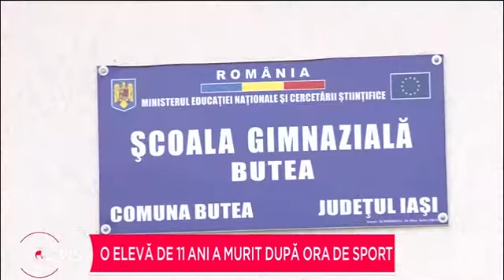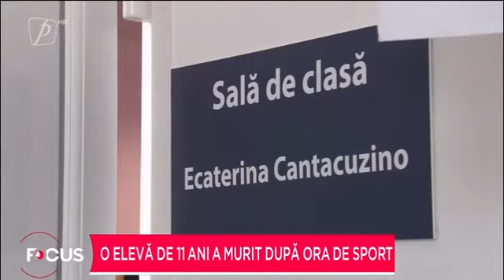O elevă de 11 ani a murit după ora de sport